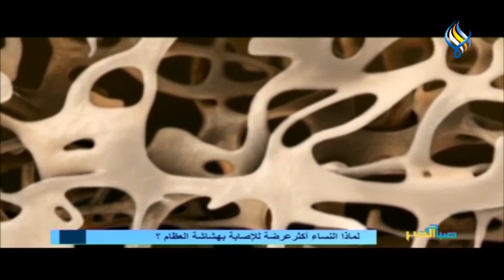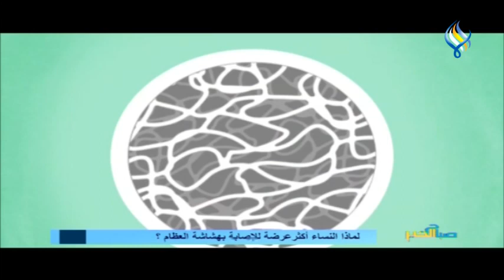هشاشة العظام .. أسباب وعلاج المرض الصامت !